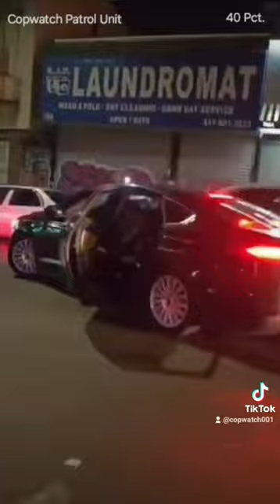40 Pct. - NYPD Arrest a Black Male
In this video, you see a police officer, Eric Arcangel (23166), punching a Black male who was pinned down by 4 other officers. Then you see police officer Tiago F. Gomes (15111) pushing and elderly black woman so hard that she ends up on the floor. Then you see another police officer pushing and elderly woman against a car. These are the kind of people who are hired to protect Black/Brown people.

NYPD is "public Enemy Number One."

FTP ACAB

CPU is investigating this incident.

All falsified charges were dropped.

Your identity will remain anonymous.

If you are interested in learning or experiencing what it is like to do copwatch with CPU, you could join CPU in a ride along. CPU does ride along on Saturdays & Sundays. Time varies.